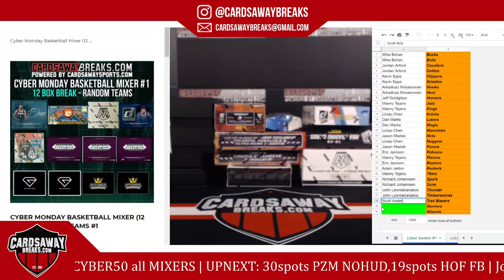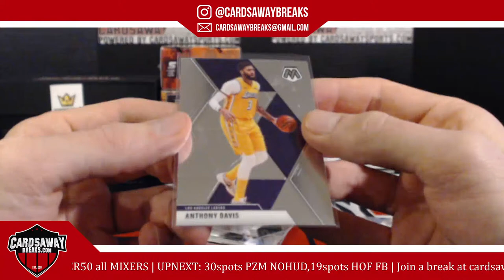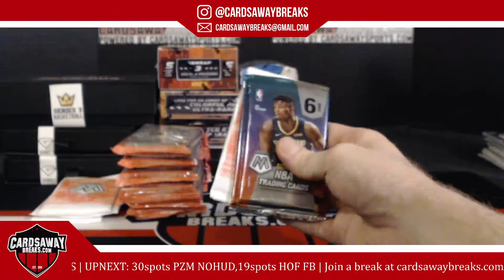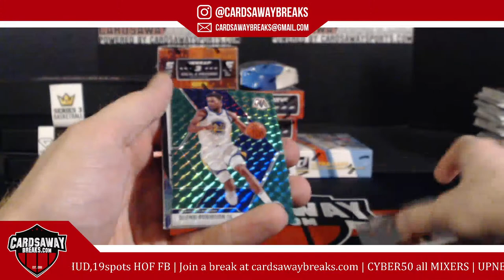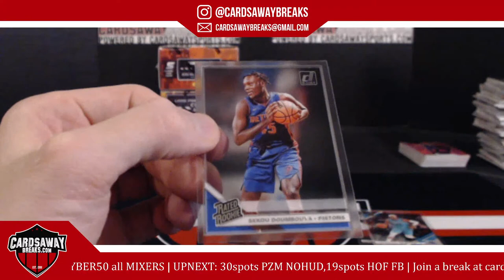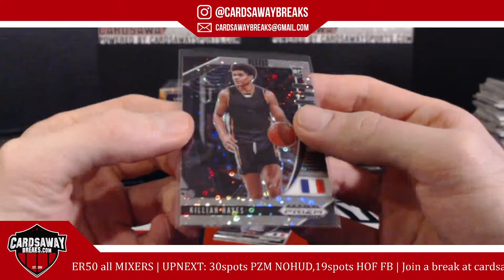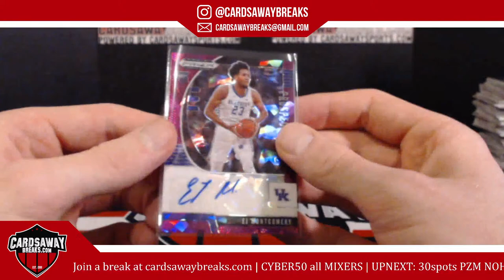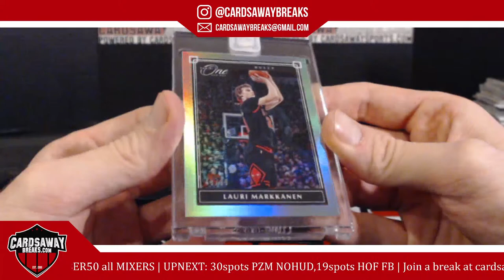12 Box Cyber Basketball Mixer #1